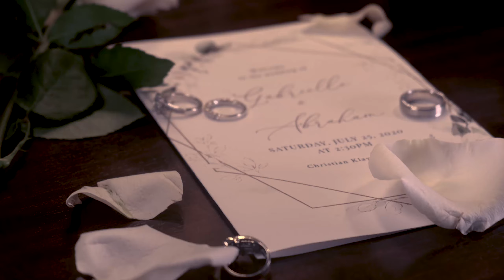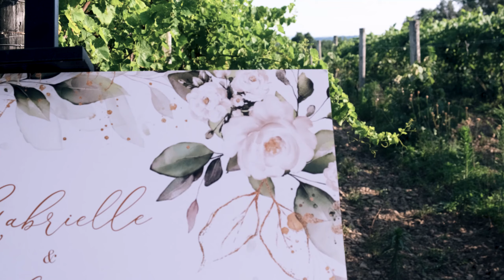Gabrielle and Abraham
Gabrielle and Abraham wedding